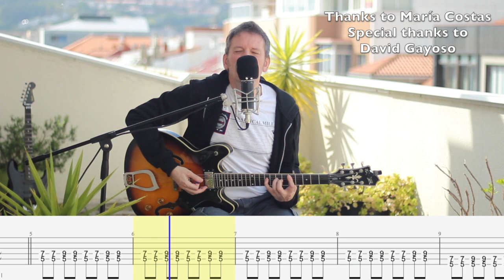Come Together (Cover With Tab)